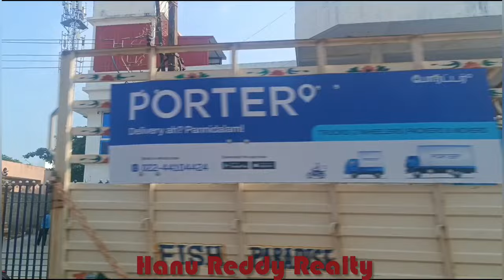Chennai budget flats for sale - 3 BHK - 78 Lakhs opposte to DAC Manapark just off Main road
flats for sale in kolapakkam | 3 BHK @ 78 Lakhs

My Mission & Tamil New Year Resolution 2025

Help 300 families to buy property

3 BHK flat for sale at Kolapakkam
1487 Sq.ft. Builtup,
650 - UDS,
1 CCP.
Lift
North Facing
Ground+2
1st Floor
83 Lakhs
3 Balconies

*Our brokereage charges applicable as 2% + GST on final sale consideration at the time of registration*

Follow the Channels below for more real estate info

Resale Properties Channel

Brand New Properties  Channel

Lands and Plots Channel

Commercial Rent and Sale Channel

Real Estate info Channel